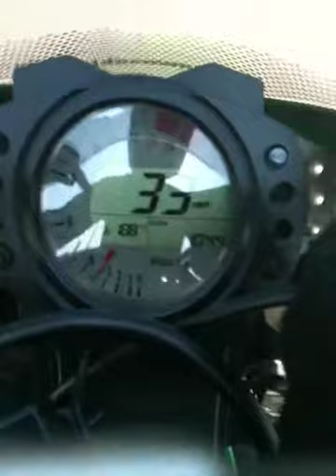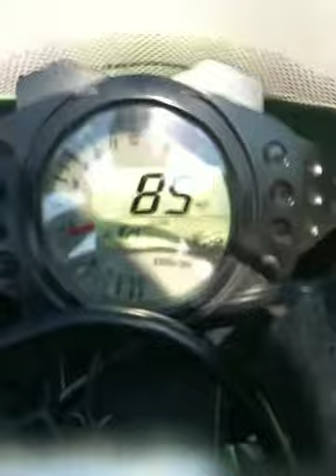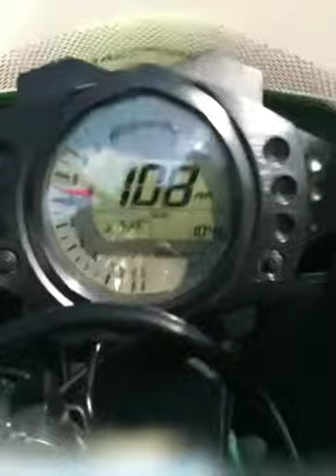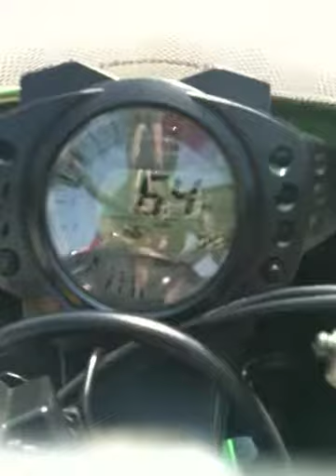iPhone on zx10r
strapped the iphone on-board... the quality is terrible, but i was bored... max the bike out at 189 mph